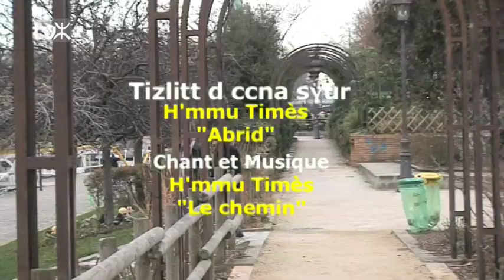Part-2/2 Enseignement du Tamazight en Algérie.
Rencontre avec M.Seddik Iazzouguene inspecteur d'enseignement de tamazight à Tizi-Ouzou et membre de l'association des enseignants de tamazight.

Timlilit Mas.Seddik Iazzouguene
Amaswaḍ n uselmed n tmaziγt di Tizi Wezzu.

Tadiwennit sγur Boussaad Bouaich

WORLD AMAZIGH TV